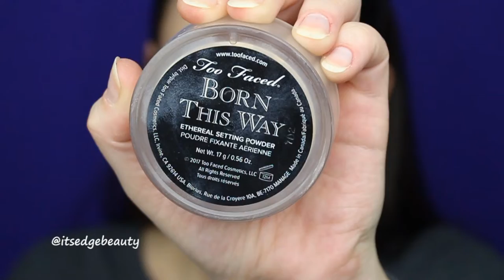CLASSIC GLAM QUICKIE MAKEUP TUTORIAL | BLACK SMOKEY EYE AND NUDE LIP | THE JAMES CHARLES PALETTE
Hello Everyone! This video is a Classic Glam Quickie Tutorial where I create a Smokey Eye with a Nude Lip using the Morphe X James Charles Palette. Perfect for a night out!

PRODUCTS USED/DISCUSSED:
Too Face Born This Way Scuplting Concealer in Almond
Too Face Born This Way Ethereal Setting Powder
NYX Jumbo Eye Pencil in Black Bean
Morphe X James Charles Palette
Touch in Sol No Pore Blem Primer
NARS Natural Radiant Longwear Foundation in Yukon
Loreal TrueMatch Foundation in Nude Beige
MAC Studio Fix Powder in NW25
Tarte Park Ave Princess Palette
Benefit Goof Proof Brow Pencil in 4.5
Loreal Infallible Eye Liner in Black
Jeffree Star Cosmetics Skin Frost in Sarcophagus
Too Face Better Than Sex Mascara
Lilly Lashes in Mink Mykonos
Kylie Cosmetics Lip Liner in Maliboo
Dose of Colors Desi X Katy Velvet Lip in A Mauve Story

TOOLS USED:
Beauty Blender
Morphe R41
Morphe M573
Morphe M433
Morphe M511
Luxie 522
Morphe E41
NARS Ita Brush
Morphe R2
BH Cosmetics Large Shader Brush
Morphe R10
Morphe M432
Luxie 141
BH Cosmetics Small Crease Brush
BH Cosmetics Shader Brush